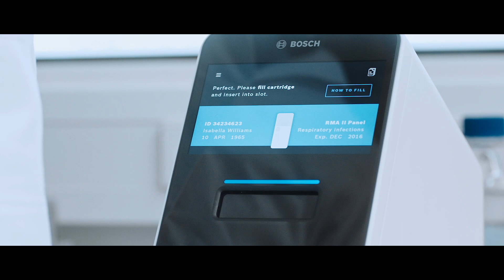Vivalytic from Bosch – Universal, intuitive, fast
Bosch Healthcare Solutions is introducing you to Vivalytic, a universal platform for molecular laboratory diagnostics that will allow you to test a wide variety of samples and to perform fully automated analytical procedures within a very short timeframe. The system is designed to process singleplex, lowplex and multiplex tests.